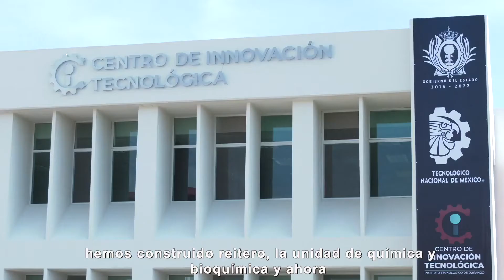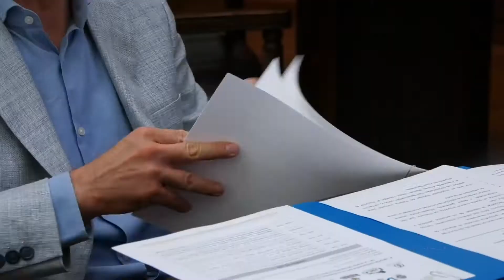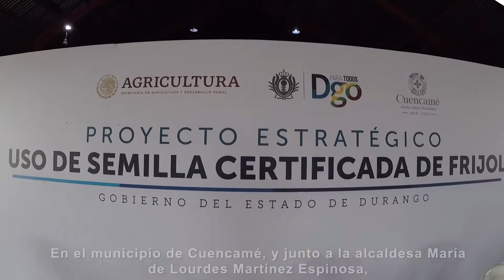Resumen semanal del 02 al 07 de agosto de 2021